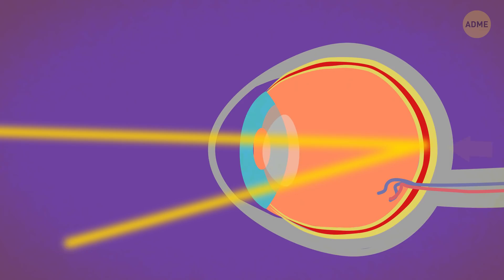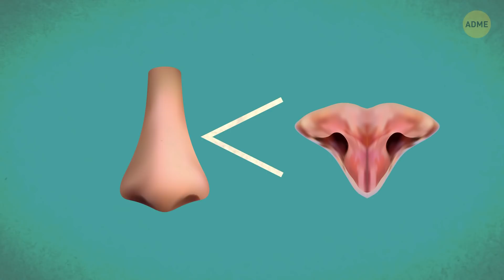Почему кошки боятся кошачьих фильтров (им кажется, что вы кот)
Если ищете верный способ разозлить кота, используйте кошачий фильтр. Реакция любимца на такую невинную шутку может вас удивить: кто-то убегает, а кто-то пытается выяснить, что происходит. Но почему котов приводит в недоумение такая простая вещь? Кстати, как коты воспринимают человеческие лица? Понимают ли они разницу между лицом человека и своим собственным?

Всех когда-либо встреченных существ коты разделяют на три группы. Добыча, хищники и все остальные, которые воспринимаются как другие коты. Для них человек — просто большая кошка, которая играет роль союзника и обеспечивает их едой и укрытием. Так что же происходит, когда мы используем кошачий фильтр, который заставляет нас выглядеть как странных котолюдей? Почему кошки порой боятся такого преображения? Возможно, они просто думают, что фильтр раскрывает нашу истинную суть…

ЭПИЗОДЫ:

Почему коты боятся кошачьих фильтров 00:00

Знает ли кот, что такое зеркало? 2:01

Как коты видят мир? 4:13

Кошачье обоняние 6:25

Кошачья психология 6:51

Почему коты боятся огурцов 7:30